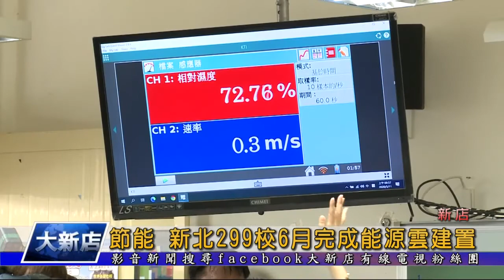節能 新北299校6月完成能源雲建置 大新店地方新聞1090511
新北市長侯友宜 11號化身「侯同學」，與 新店區達觀國中小 師生一起體驗能源教育課程，培養學童節能減碳的好習慣。同時也藉此推廣「新北能源雲-校園能源管理系統」，希望協助學校進行能源使用管理，而新北市299所學校，也預計在6月全數建置完成。